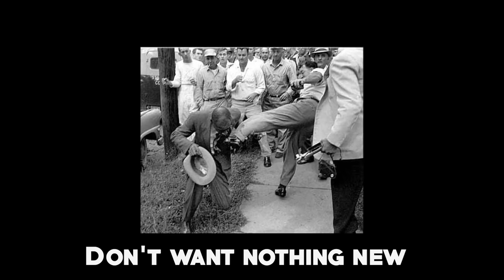Morris & Young - We Belong